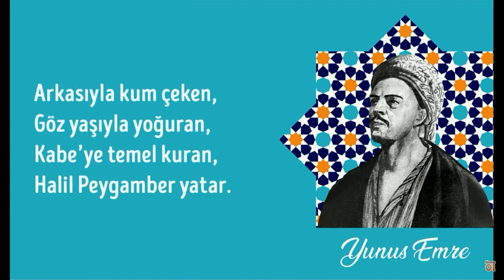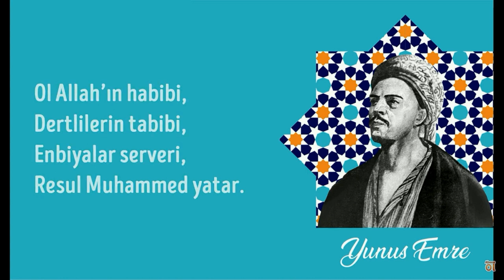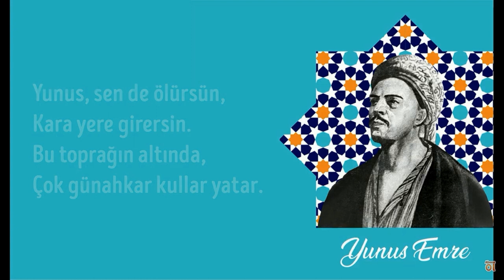Hor bakma sen toprağa/Yunus Emre/seslendiren-Hayati İnanç(şiir)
HOR BAKMA SEN TOPRAĞA
Toprakta neler yatar?
Kani bunca evliya,
Yüz bin Peygamber yatar.

Cennette buğday yiyen,
Gaflet gömleğin giyen,
Hem dünyaya meyleden,
Adem Peygamber yatar.

Arkasıyla kum çeken,
Göz yaşıyla yoğuran,
Kabe’ye temel kuran,
Halil Peygamber yatar.

Vücudunu kurt yiyen,
Kurt yedikçe şükreden,
Belalara sabreden,
Eyyub Peygamber yatar.

Balık karnında yatan,
Deryaları seyreden,
Kabak kökün yastanan,
Yunus Peygamber yatar.

Kuyuda nihan olan,
Köle diye satılan,
Mısır’a sultan olan,
Yusuf Peygamber yatar.

Yusuf’un yavu kılan,
Kurt ile dava kılan,
Ağlayıp gözsüz kalan,
Yakup Peygamber yatar.

Asasın ejder eden,
Bahre vurup yol eden,
Firavun helak eden,
Musa Peygamber yatar.

Ol Allah’ın habibi,
Dertlilerin tabibi,
Enbiyalar serveri,
Resul Muhammed yatar.

Hayber kalasın yıkan,
Kafiri od’a (ateş) yakan
Şahinler gibi bakan,
Ali gibi er yatar.

Ata ana gülleri,
Kur’an okur dilleri
Fatm’ana oğulları;
Hasan, Hüseyin yatar.

İğnesin suya atan,
Balıklara getirten
Tacın tahtın terk eden,
İbrahim Ethem yatar.

Gündüzler saim olan,
Geceler kaim olan.
Ariflerin sultanı,
Bayezit Bestami yatar.

O Hakikat erleri,
Gelip geçti her biri.
Konya’da o Mevlana,
Hüdevandigar yatar.

Çok Hakk’ın has kulları,
Fikr eyle sen bunları.
Saysam o erenleri,
Nice sultanlar yatar.

Yunus, sen de ölürsün,
Kara yere girersin.
Bu toprağın altında,
Çok günahkar kullar yatar.

Şair: Yunus Emre
Seslendiren: Hayati İnanç
Fon Müziği: Ömer Göktepeliler

 • En Büyük Şaban Fi...